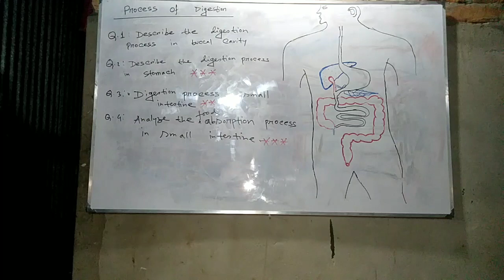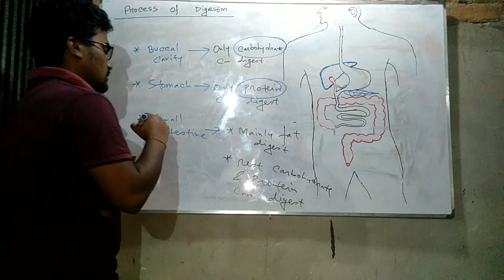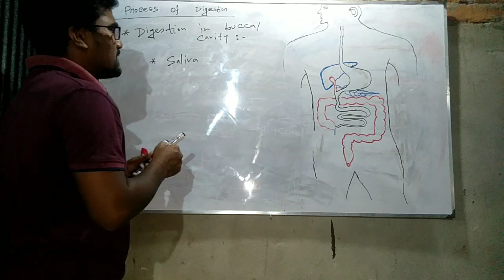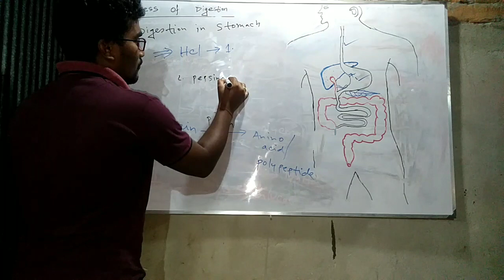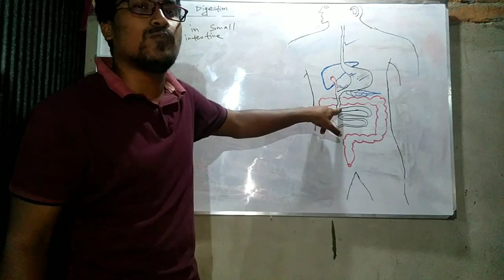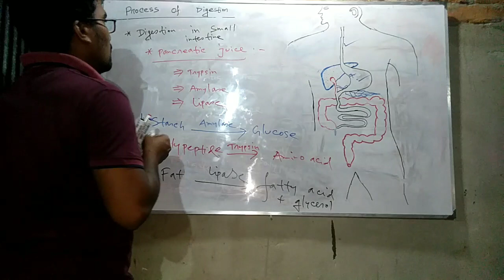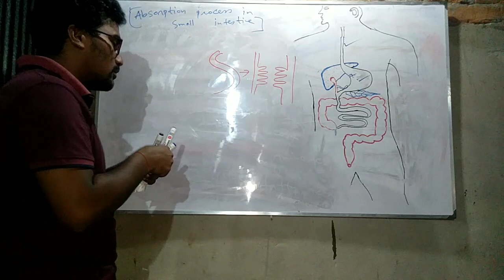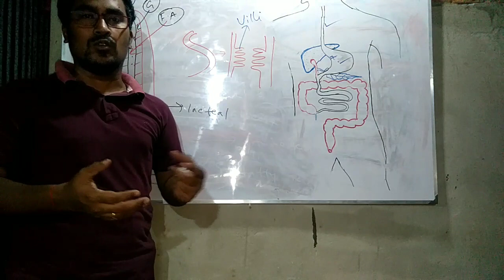Process of digestion & absorption of food. Class IX & X. By: Rubel Dey. Lecturer in Biology.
Digestion of food in buccal cavity, stomach & small intestine. Absorption of food in small intestine.